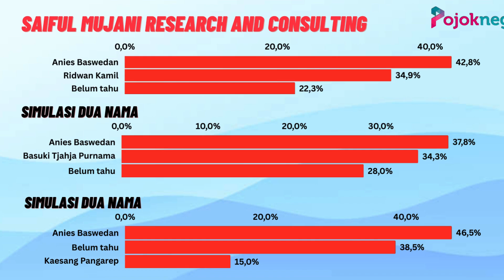Hasil Survei SMRC, Anies Baswedan, Ridwan Kamil, Kaesang, Ahok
aiful Mujani Research and Consulting atau SMRC merilis hasil survei terbarunya perihal peluang sejumlah calon gubernur yang diisukan akan maju di Pilgub Jakarta 2024.

Direktur Eksekutif SMRC, Deni Irvani mengatakan, mantan Gubernur DKI Jakarta Anies Baswedan masih unggul secara head to head jika dibandingkan dengan tiga nama lain seperti Ridwan Kamil, Basuki Tjahaja Purnama alias Ahok, dan Kaesang Pangarep.

Survei yang dirilis pada Minggu, 18 Agustus 2024 itu memberikan pilihan simulasi dua nama kepada responden.

Dalam survei itu, sebanyak 500 responden ditanyai soal calon kepala daerah yang dipilih jika pemilihan dilakukan saat survei.

Deni mengungkapkan, hasil survei menunjukkan Anies unggul atas calon yang diusung oleh Koalisi Indonesia Maju atau KIM, Ridwan Kamil.

Anies Baswedan mendapat dukungan 42,8 persen, cenderung unggul atas Ridwan Kamil yang mendapat dukungan 34,9 persen. Yang (menjawab) belum tahu sekitar 22,3 persen.

Sementara itu, simulasi dua nama yang mempertemukan Anies dengan Ahok perolehan suaranya tidak terlampau jauh.

Anies meski belum mendapat sokongan koalisi partai unggul dari Ahok yang bakal diusung oleh PDIP.

Anies mendapat dukungan 37,8 persen, bersaing ketat dengan Basuki Tjahaja Purnama yang mendapat dukungan 34,3 persen. Yang tidak tahu sekitar 28 persen.

Survei SMRC juga membuat simulasi dua nama yang mempertemukan Anies Baswedan dengan Ketua Umum PSI, Kaesang Pangarep di Pilgub Jakarta.

Deni mengungkapkan, Anies mendapat dukungan 46,5 persen, unggul signifikan atas Kaesang dengan dukungan 15 persen. Sementara 38,5 persen tidak menjawab.

Deni menilai, Anies mampu unggul dari calon lawannya di Pilgub Jakarta lantaran faktor popularitasnya.

Sebab, status Anies sebagai mantan Gubernur Jakarta dan calon presiden membuat masyarakat lebih mengenalnya dibanding tokoh-tokoh yang lain.

Meski begitu, hingga kini Anies belum mendapatkan dukungan partai politik.

Partai Keadilan Sejahtera atau PKS yang sempat mendeklarasikan dukungannya terhadap eks Rektor Universitas Paramadina itu beralih haluan ke koalisi besar, KIM Plus.

Begitu pula dengan Partai Kebangkitan Bangsa atau PKB, yang telah menyatakan bakal bergabung ke KIM.

Dengan begitu, peluang Anies untuk maju di Pilgub Jakarta minim.

Apabila Anies diusung oleh PDIP, Partai Hanura, PPP, dan Perindo belum memenuhi syarat minimal 22 kursi.

Sebab, PDIP memiliki 15 kursi DPRD Jakarta, sementara tiga partai sisanya hanya memiliki satu kursi DPRD.

Survei ini dilakukan dengan metode double sampling. Sebanyak 500 responden dipilih secara acak untuk diwawancarai dalam periode 8 hingga 12 Agustus 2024. Survei ini memiliki margin of error sekitar 4.5 persen, pada tingkat kepercayaan 95 persen.